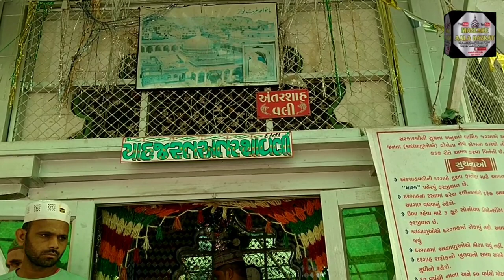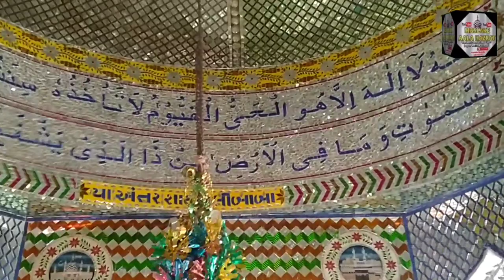Dargah Vlog Saiyad Attar Shah Wali ||Subcribe now ||Full hd Video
Your Query:-